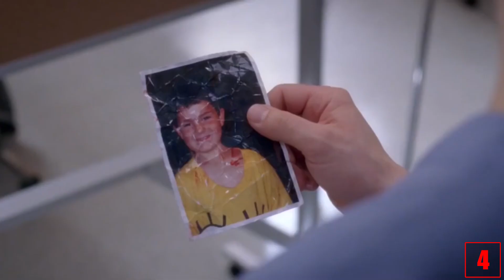5 Seriencharaktere - Die sterben MUSSTEN!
Quellenangaben:
-iStock